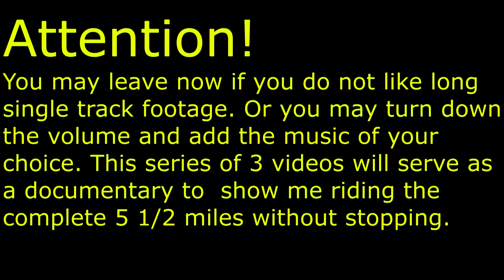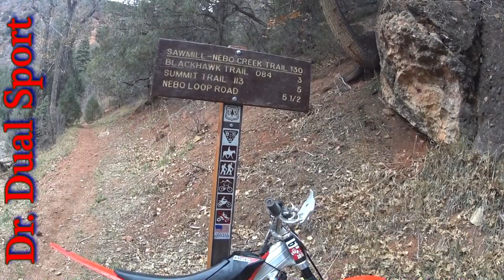Sawmill To Nebo Creek RAW Pt 3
Complete part 3 of the series and receive a prize!